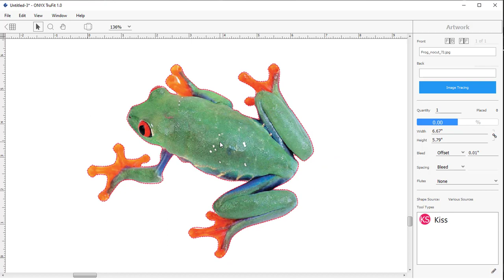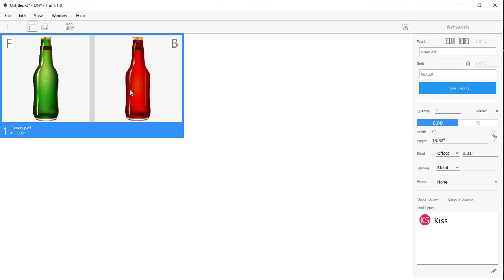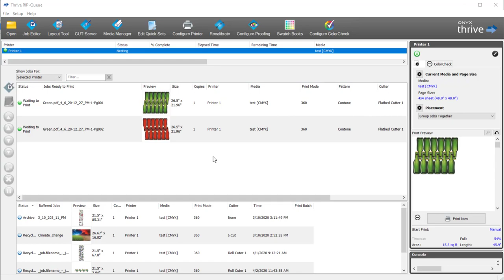Using Image Tools in ONYX TruFit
Using tracing, double sided printing, assigning cut tools and using bezier drawing tools in ONYX TruFit for shape-based nesting